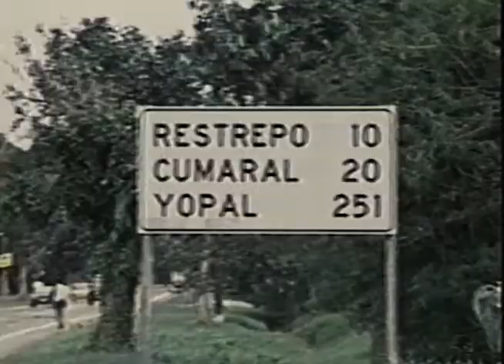Lucero Carvajal Mi Llano es un Paraíso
Un clásico tema de la música llanera en la voz de Lucero Carvajal esto se grabo hace mas de 20 años..1996.